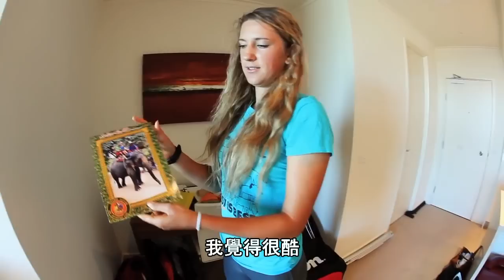球后AZARENKA在澳網的一天